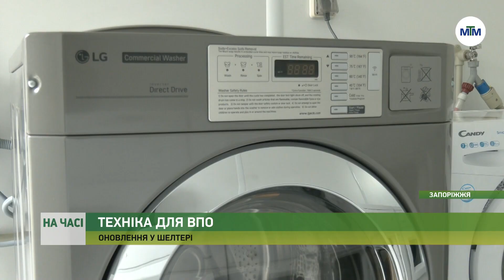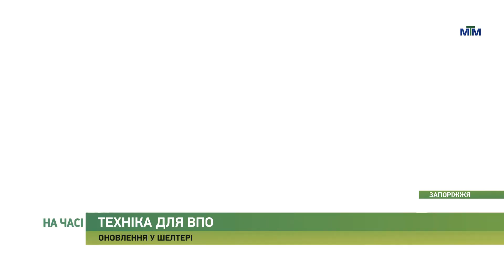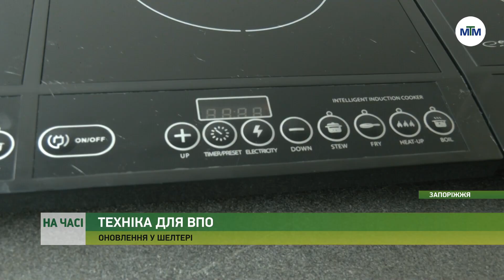На часі - Техніка для ВПО: нове побутове приладдя у шелтері. - 10.04.2023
Нові водонагрівачі, холодильники, пральні машини та інша необхідна техніка - шелтери для вимушених переселенців поповнюються  побутовим приладдям. Отримало його і модульне містечко, розташоване в Комунарському районі.